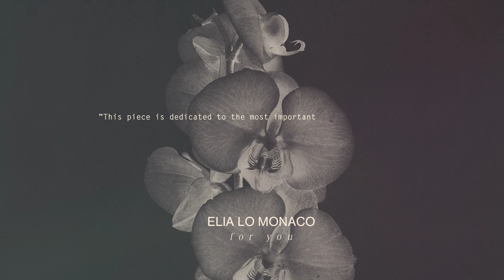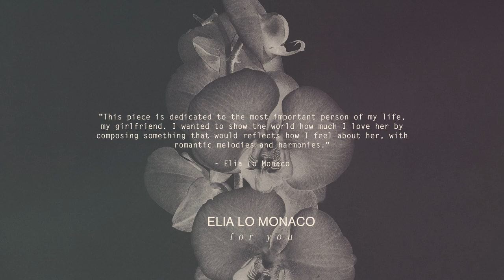Elia Lo Monaco - For You [Neoclassical Piano / Solo Piano Music]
Elia Lo Monaco - For You